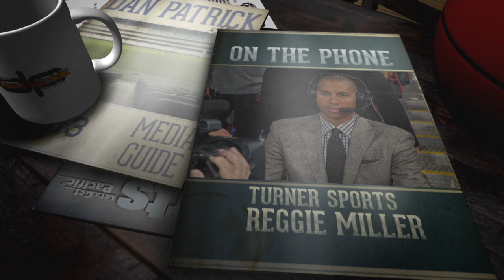Reggie Miller Talks Trae Young, Kobe, Isiah Thomas & More w/Dan Patrick | Full Interview | 12/4/18